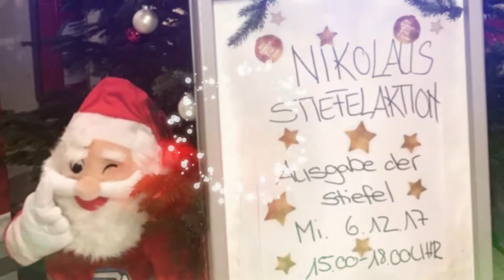Rewe Reilingen, der NIKOLAUS war im Rewe in Reilingen am 06 12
unterstützt durch: Faschingsfreunde Hoggene e.V.